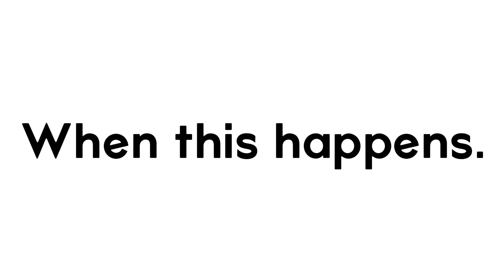Parents HATE When This Happens